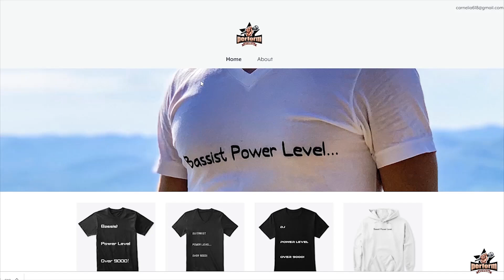Paramore - Emergency: Bass Cover (Tabs In Description)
Bass Tabs

Bassist over 9000 shirts here!

About this video: Covering Paramore: Emergency on bass.